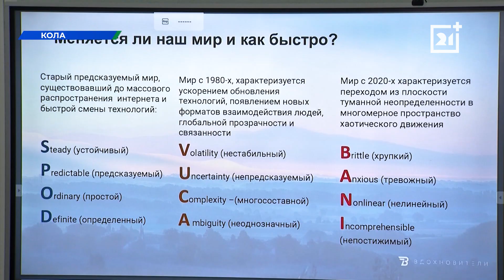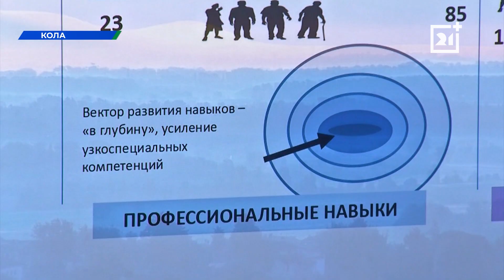Молодежи Мурманской области помогли определиться с делом жизни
В течение нескольких дней в творческих пространствах и образовательных учреждениях выступает эксперт в сфере инновационного образования.

Екатерина Лукша - «Вдохновитель», она помогает подросткам найти призвание. Девушка считает, что привычный паттерн «работаю круглыми сутками, чтобы заработать деньги» уходит в небытие. Сначала наставница встретилась со студентами МАГУ, а после — с кольскими школьникам.